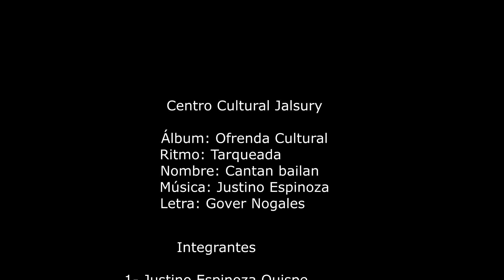TARQUEADA - Cantan bailan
Seguimos presentado más de nuestros trabajos musicales.